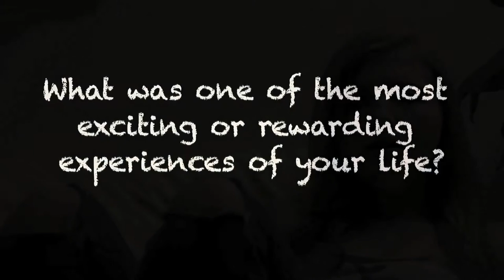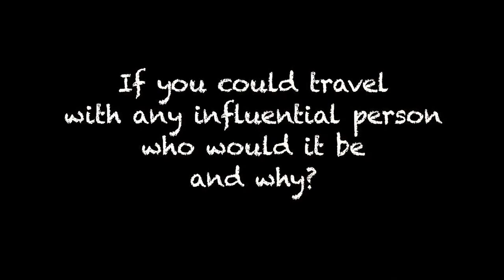Alison Tipton Spring 2013 Roadie Application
Alison Tipton Roadie Application for Spring 2012